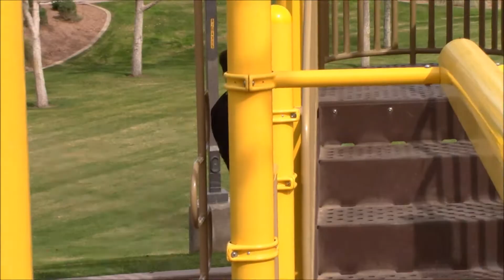Ultimate Parkourse Challenge! | Vlog 11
This week we challenge each other to challenges... and stuff...